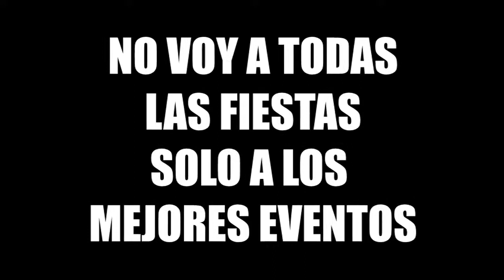EL MEJOR IMITADOR DE CEPILLIN EN SAN PEDRO CHOLULA PUEBLA